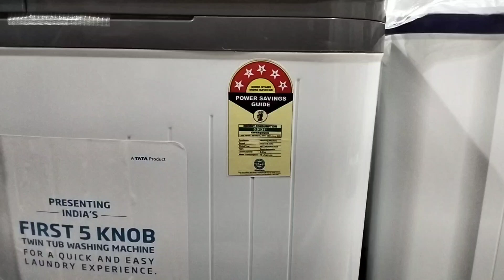voltas 8.0kg semi-automatic washing machine